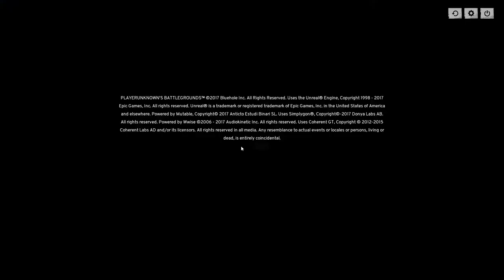PLAYERUNKNOWN'S BATTLEGROUNDS | Episode 8 - Rauchen kann tödlich sein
Hallo Freunde,

willkommen zu PlayerUnknown's Battlegrounds. Mit wenigen Worten geht es direkt ins Getümmel.